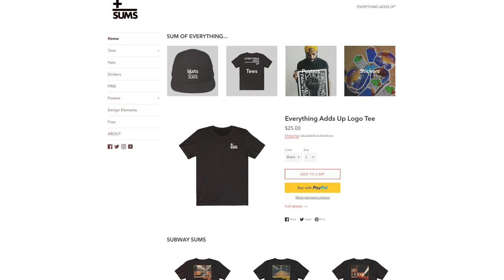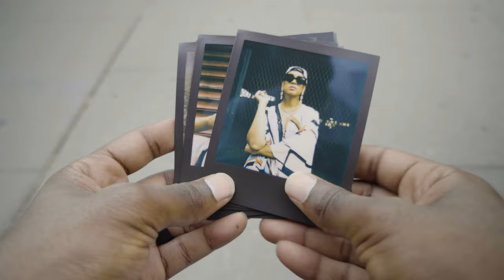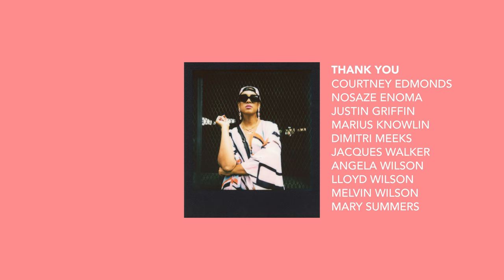Days of Polaroid - Black Frame Edition Is My New Favorite Film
A month-long series of vlogs dedicated to shooting at least one pack of Polaroid film every episode.

In this episode, we shot with Christina Bright in Newark NJ, on black framed edition i-Type film using a Polaroid Now camera.

[MY GEAR]

ND Variable Filters

Vlogging Camera - A6400

Photography Camera - Sony A7